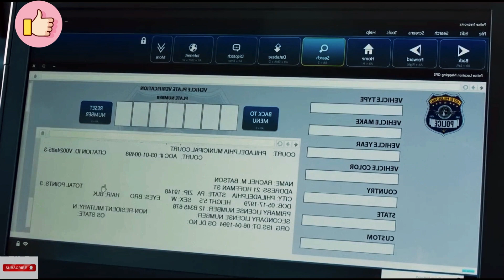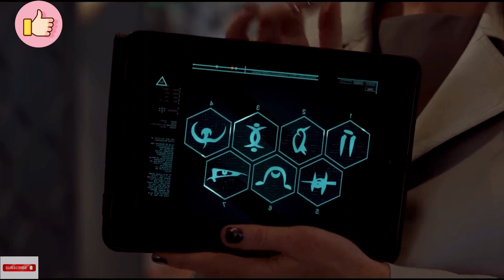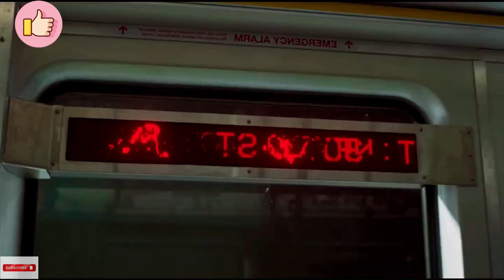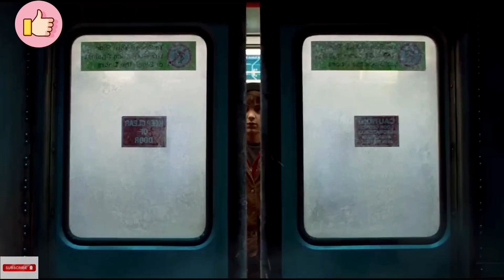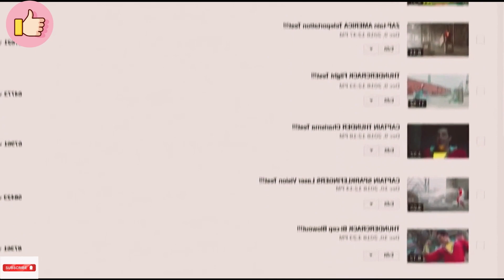A Weak Student Insulted by Everyone Become a SUPER HERO to Save the City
Shazam
Shazam movie explained
Shazam full film explanation and Summarized
Shazam 2017 movie
thriller movie recap
Story Explain of Movie Shazam
Full Movie Story Of Shazam
Ending Explain of Movie Shazam

Billy Batson is only 14 years old but he got the gift of becoming an adult superhero from an ancient wizard. By shouting the word SHAZAM! the teenager becomes this powerful version of himself to have fun and test his skills. However he needs to learn to control his powers to face the evil Dr Thaddeus Sivana.

Movie Name: Shazam (2019)

movieexplain

Mystery_Recapped

blockbustermovies
trendingvideo
superhitmovie
moviestory
bestmovie
adventuremovies
hollywoodmovies
Movie Story Explain

In case you feel any problem about your rights, kindly